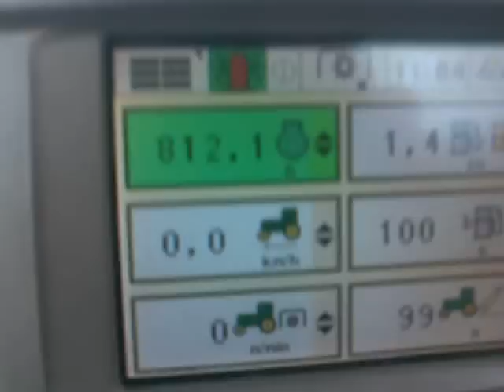Slig with three tractors.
Drawing slig with a John Deere 6830 Premium on a red NC 314 14 tonne dump trailer ,a 6330 Premium on a blue NC 314 14 tonne dump trailer and a New Holland T7.200 on a Smyth Hi-Speed 20 tonne dump trailer